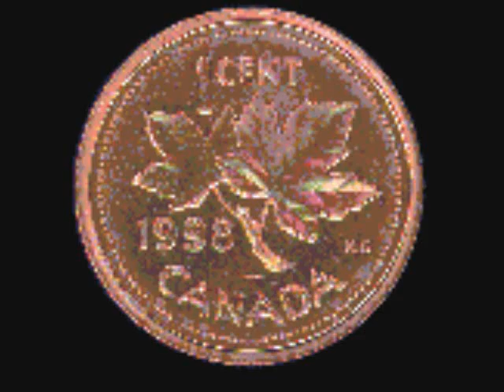BONITA'S GOT THE GASOLINE BLUES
A VIDEO DONE UP WITH A MESSAGE FED UP WITH RISING GAS PRICES RISING AGAIN jULY 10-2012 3 CENTS MORE BY MIDNIGHT..WHEN IS THE INSANITY GOING TO STOP..RUNNING ON EMPTY TIME FOR SOME CHANGE.